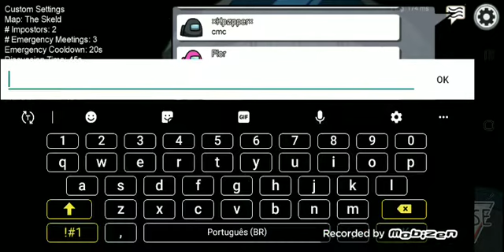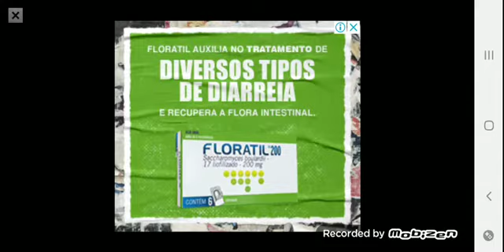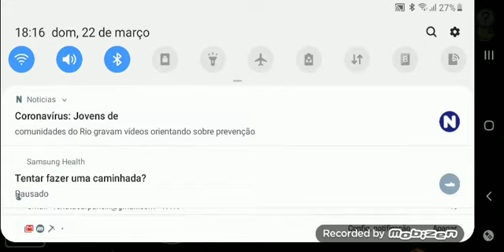Malucicis no apolus